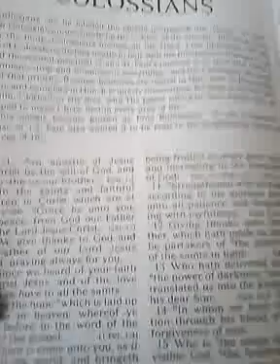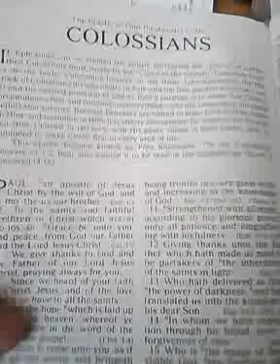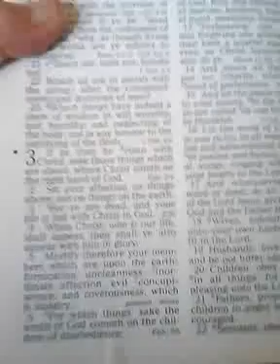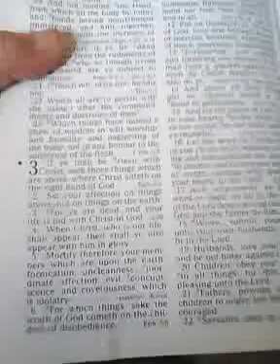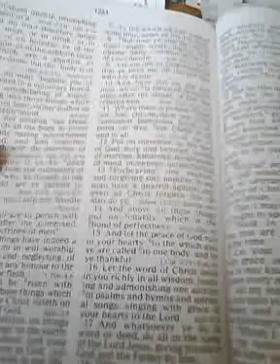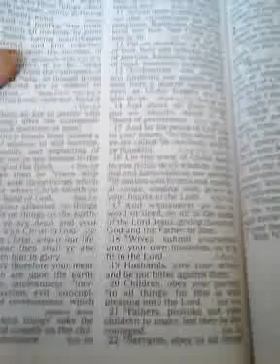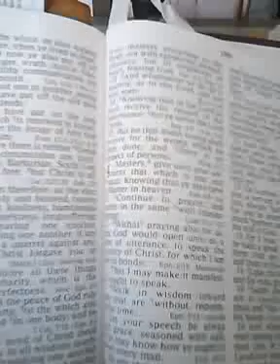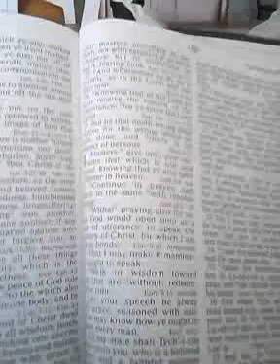COLOSSIANS 3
A ways to please the Lord and bring back the Divine Providence spoken of in the beginning of America. Blessings.